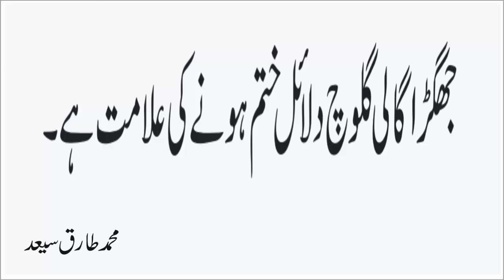Ilm O Hikmat quotes | Tariq Saeed Aqwal -e-Zareen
About this video:
                   Tariq Saeed Feelings This video contains Aqwal-e-Zareen. This is my original content presented in the writer own voice.This video is for public entertainment.
Your Searchs:
Tariq Saeed Feelings
Ilm O Hikmat quotes
Tariq Saeed
motivational video
motivational speech
Tariq Saeed quotes
Tariq Saeed Aqwal -e-Zareen
Aqwal -e-Zareen
urdu quotes
hindi quotes
motivational quotes
quotes
inspirational quotes
urdu quotes about life
islamic quotes
jaunelia poetry
jaunelia
Sultan Writes
mazaqraat
Many Hopes
Mazaq Raat Show Official
Ghamidi Center Of Islamic Learning
Sultan Collection
Imrani Post
Dunya News
SR Shorts
Urdu Quotes Video
Urdu Quotes
Shorts Video
Viral
Urdu Quotes Video
javed ghamidi
ilmo hikmat